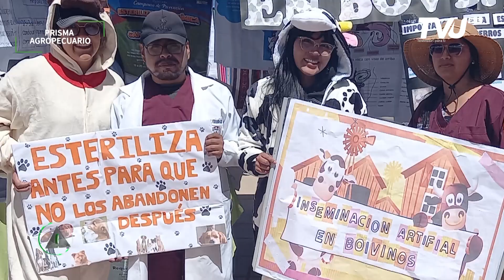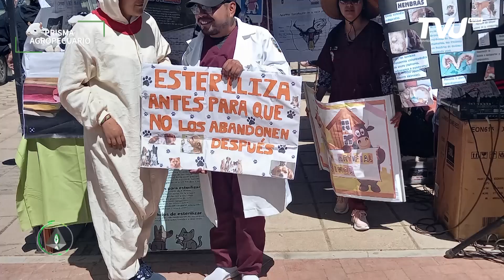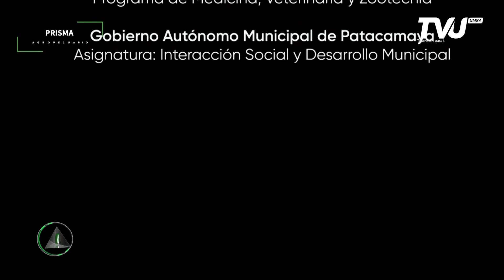Obras de teatro y títeres en temas de: inseminación artificial y esterilización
InteracciónSocial | Presentamos un segmento de la revista informativa, Prisma Agropecuario, donde se contó con la presencia de la Ing. Agr. Maria Cari Mamani, quien nos comentó sobre las actividades de los estudiantes de la asignatura de "Interacción social y desarrollo municipal" de la carrera de @soy de medicina veterinaria y zootecnia, quienes realizaron una obra de teatro y títeres en temas de: "Inseminación artificial" y "Esterilización".